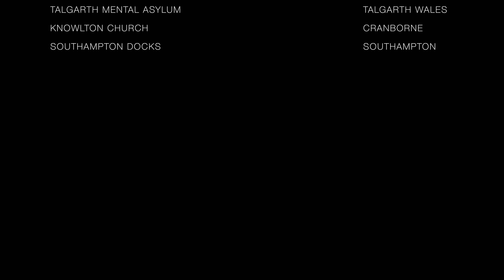Best of 2019 By Drone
Some of my best flights of 2019